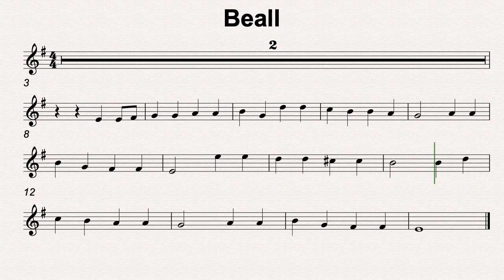E Min 44 Beall 120bmp